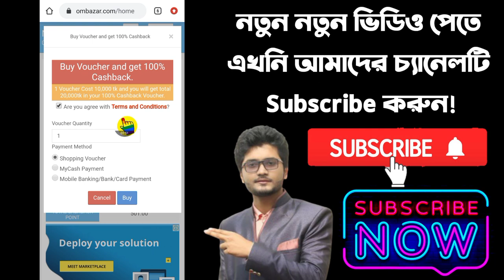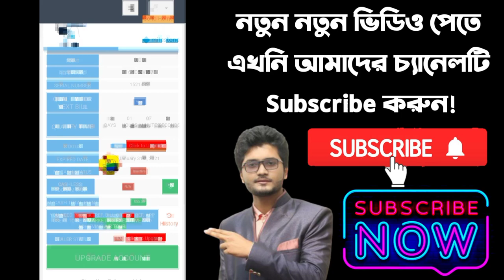How To Make Money Online Fast | How To Earn Money Online | Easy Way To Earn Money Online Bangladesh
How To Make Money Online Fast? How To Earn Money Online? Easy Way To Earn Money Online Bangladesh? Are you interested to know the above topics? Then watch the video! Thanks

এই সাইটে একাউন্ট খোলা একদমই সহজ! নিচের লিংকে ক্লিক করলে একটি ফ্রম পাবেন, ফ্রমটি ফিলাপ করে কনফার্ম করলেই একাউন্ট খোলা হয়ে যাবে!

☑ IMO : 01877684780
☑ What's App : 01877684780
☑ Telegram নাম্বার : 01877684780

✅ ♥ 🔥 লাইভ প্রুফসহ কিভাবে ঘরে বসে অনলাইনে মাসে ১০,০০০ হাজার থেকে ১৫,০০০ হাজার টাকা আয় করতে পারবেন! লাইভ প্রুফসহ ভিডিও লিংক